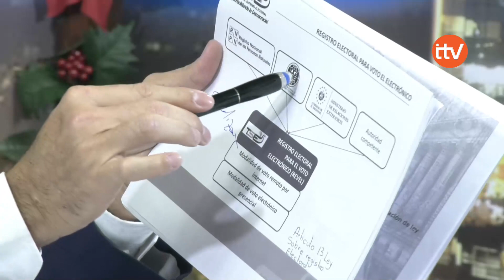En Vivo | De Cerca El Salvador posible martes 29 de noviembre de 2022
En Vivo | De Cerca El Salvador posible martes 29 de noviembre de 2022, nos acompaña el magistrado del TSE Noel Orellana